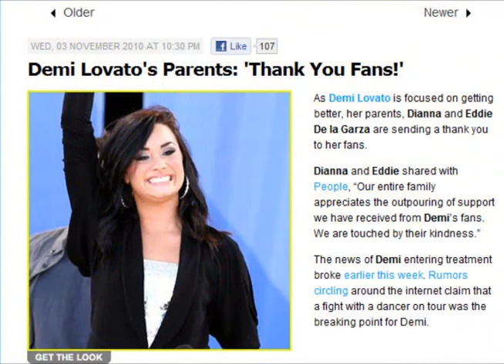The mystery life , Jemi Part 1 .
first of all , forgive me for the storyline . I don't really know how college works , i'm 14 lol . And i dedicated the video (though it was crappy) to Ms.Demetria Devonne Lovato , i hope you will stay strong . You're a beautiful , talented , brave , kind person . You can get through this , i believe so . Whenever google her images , i always smile . even where she was wearing her nerdy glasses , it even makes he looks cuter . I love this girl with all my heart , she inspired me so much . She's the role models . I'll pray for her .And enjoy the story :) .

First day of collage , Princeton are a great school , my dad said so  . I'm really really nervous . While mom and dad sign me up i waited at the hallway where people were looking at me like i was wearing nothing which i actually looked at myself . Well dressed , i thought . After mom and dad finished things out , they told me that i won't have to live here that they always pick me up after classes , i agreed . They also told me that my first class started at 12 , it's 11:57 now so i kissed both of them and walked to the class with the help of the map they gave me .

I walked to the class and sat on the second row so i clearly can see the board and listen to the prof . The prof walked in with a guy talking to him . The guy sat about 7 seats away from me . He looked at me and smiled . His hair were spiky , i noticed that behind those glasses his eyes were hazel , and he didn't shave . I giggle . He was wearing a printed t-shirt underneath the hoodie and black skinny jeans . he actually looked good . After a while i looked away from him . The prof shaked my hand and introduced himself , Prof.Hensworth , i did the same .  A girl sat next to me , she's really beautiful . " Hey ! I'm Selena ! " She introduced herself putting s smile , " I'm Demi , " i replied shyly .

While he was explaining things , i could see from the corner of my eyes that the guy were still looking at me . My cheeks are turning red , it's like they've been dipped with lots of melted rose .  Selena and me got to know each other pretty fast . It's like we known each others for years . She asked me if i wanna have lunch with her after class end  , which i agree quickly . She's really nice and funny . The classed ended after 2 hours and i went lunch . Selena doesn't have English Lit but he do, he sat way behind me . the english professor introduced herself to me and of course again i did the same . Prof.Brown started teaching . I saw that half of the class were sleeping . Englisha are fun , at least for me . After the class ended i walked to the hallways and headed to the cafeteria .

" Demi ! " someone yelled my name , it was Selena . I walked to her . " i ordered you foods , already . So enjoy your meal " she said smiling . Oh no , " that's a really sweet of you Selena . But i couldn't just eat anything . I'm ... " she smiled again , " I ordered you a salad , i bet you can eat those . Salad are good . " i smiled , she's right . It is also one of my fave meals . " Thank you . " while talking with Selena , i saw the guy from my classed . He sat with about 5 guys . They were laughing , he's not . He were looking at me . Smiling . What is up with him anyways ? He had his feet to the chair , his hands on the table , his body facing his friends , but his face , on me .

part  1 . sorry for the crappy title :P . No idea .
Oh and again thanks to aimiejazlina for being such a helper , again !